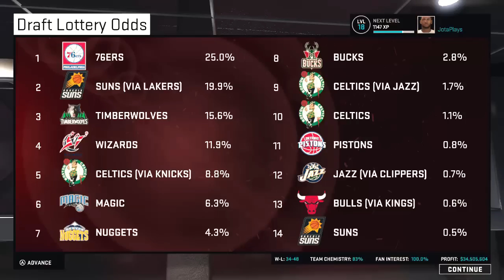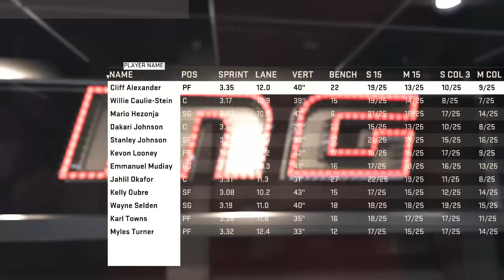NBA 2K15 MyGM PT BR | Boston Celtics #09: Fim de Temporada, Draft 2015 e Offseason!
Quer jogar comigo? Adicione:

Skype: jotaplays
Origin: ojotaplays
Steam: jotaplays
UPlay: jotaplays

Skype: jotaplays